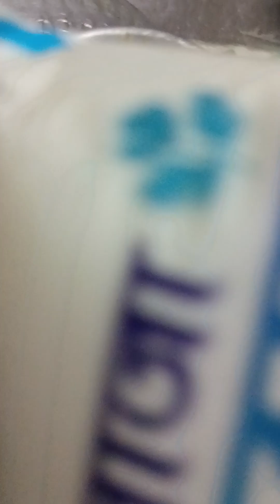दही के आलू की रेसपी